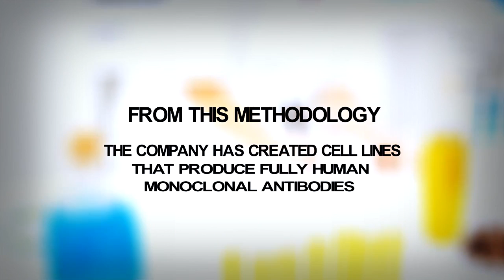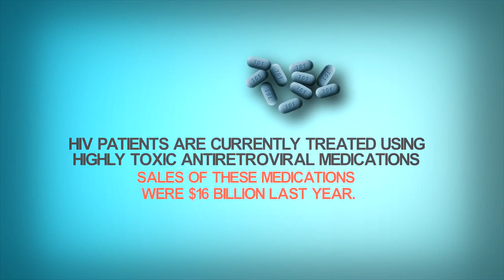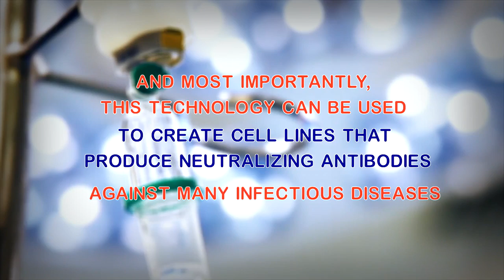BioClonetics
I wanted to share some updates on our exciting progress at BioClonetics in finalizing the production and testing of monoclonal antibodies to treat patients with HIV.  At BioClonetics, we've created a cell line that produces fully human monoclonal antibodies that specifically target and neutralize HIV. If successful, the therapy provided by these antibodies would be the first treatment to cure HIV at a fraction of the cost of current treatment.
The video shown here is a summary of what we are about – please have a look
To complete our goals, we are in the initial innings of a funding raise and you may have an interest or know someone who would.
Our technology is very promising and I think you will find it interesting.  Please share it with friends who might have an interest.